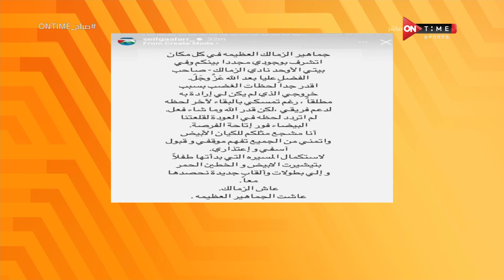صباح ONTime - حلقة الثلاثاء 6/2/2024 مع شيما صابر - الحلقة الكاملة